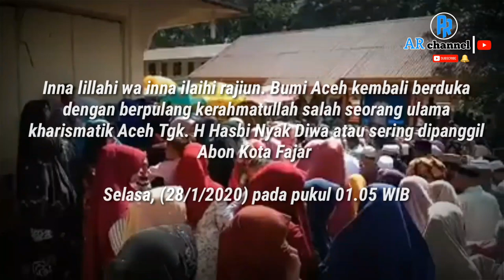Abon Kota Fajar Meninggal Dunia | Ulama Aceh | Trending Video | Trending Topik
Assalamualaikum sobat semuanya,jumpa lagi bersama kami di channel yang sama tentukan di video yang berbeda lagi guys. oke lanjut...!

Inna lillahi wa inna ilaihi rajiun. Bumi Aceh kembali berduka dengan berpulang kerahmatullah salah seorang ulama kharismatik Aceh Tgk. H Hasbi Nyak Diwa atau sering dipanggil Abon Kota Fajar Pimpinan Dayah Darurrahmah Kota Fajar, Aceh Selatan, Selasa, (28/1/2020) pada pukul 01.05 WIB

Informasi kepergian Abon Kota Fajar tersiar begitu cepat dan selama ini Abon mengalami sakit dan dalam perawatan. Kemungkinan jenazah Abon dikebumikan hari selasa, (28/1).

Berdasarkan catatan yang dihimpun, Abon Kota Fajar dilahirkan Gampoeng Ujong Gunong Rayeuk, Kemukiman Beutong, Bakongan Aceh Selatan, pada 2 Februari 1943. Orang tuannya bernama Tgk. H. Datuk Nyak Diwa, seorang pegawai negeri yang
terakhir menjabat sebagai kepala KUA Kecamatan Bakongan, Aceh Selatan.

Selanjutnya, Abon selama menjalani jenjang pendidikannya juga pernah belajar di beberapa dayah ternama di Aceh diantaranya Dayah Darussalam Labuhan Haji dan Dayah MUDI Mesjid Raya Samalanga.

Sosok Abon Kuta Fajar bukan hanya alim dengan kajian turast klasik juga diamanahkan Abuya Jailani untuk menghidupkan tarekat suluk dan almarhum telah mendirikan tempat ibadah suluk di dayahnya.
Sepanjang masa pengabdiannya kepada umat, sejak tahun 1992 Abon Hasbi memimpin tiga dayah sekaligus yaitu
Darussa’adah, Darurrahmah di Kluet Utara dan Bahrussa’adah di Bakongan.

Pada pada tahun 2000 Abon Hasbi membuka kelas pendidikan agama
kepada santri laki-laki. Tahun pertama santrinya berasal dari dayah Bahrussa’dah yang telah ditutup. Tahun-tahun selanjutnya masuk santri lain dari berbagai daerah di Aceh. Sampai sekarang Abon Hasbi fokus memimpin Dayah Darurrahmah di Kotafajar Kluet Utara Aceh Selatan.

sumber : liputan aceh

terimakasih banyak..

sekali lagi..